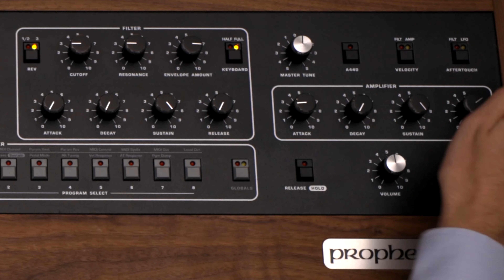Sequential Prophet 5 & 10 Part 2 👨‍🚀Exploring Modulation: LFO, Mod Wheel, & Poly Mod Tutorial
Want to learn the Modulation Sections of the Sequential Prophet 5 & 10? With LFO, Noise, the Mod Wheel, Velocity, Aftertouch, and Poly Mod, you will be on your way to making amazing sounds. This video will teach you all you need to know about the different types of modulation, including some of the quirks of this synth that make it different from all the others.

No effects are used on the examples. You are hearing the raw sound of the Prophet!

🎥 Video Chapters:

0:00 - Modulation with the Sequential Prophet?
0:31 - LFO, Noise, and Mod Wheel
8:04 - Velocity and Aftertouch as Modulation Sources
9:20 - Poly Mod Section 🤯